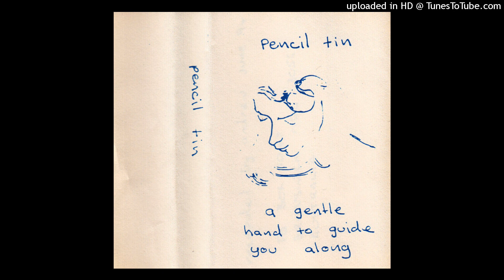Pencil Tin - Friday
A Gentle Hand To Guide You Along